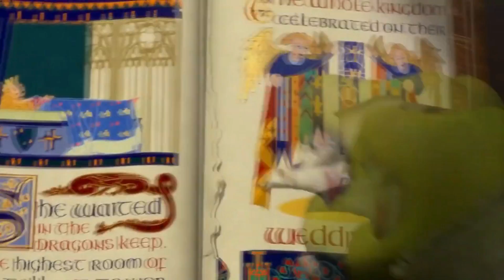ESTA FUE *MI VENGANZA CONTRA ESTE VETERANO* Y SE LLEVO UNA LECCION DE VIDA!! 😱FREE FIRE